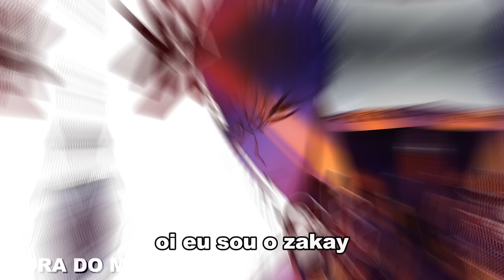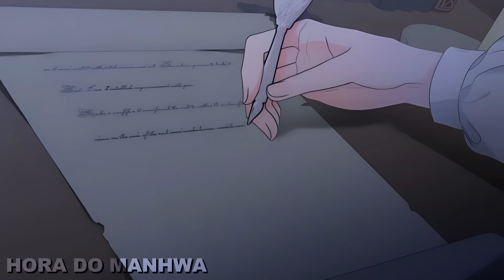A EMPREGADA QUE RESGATOU O PRÍNCIPE DA PRISÃO SE TORNOU A ESPOSA DELE | Manhwa Recap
↪ Nome no inicio do vídeo

# MUITO obrigado por todo seu apoio ao canal!  :v